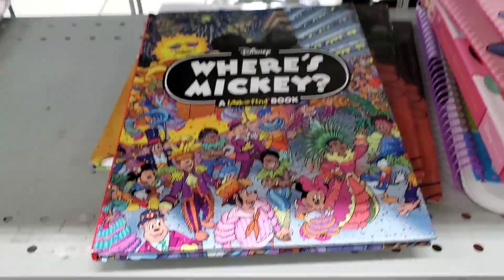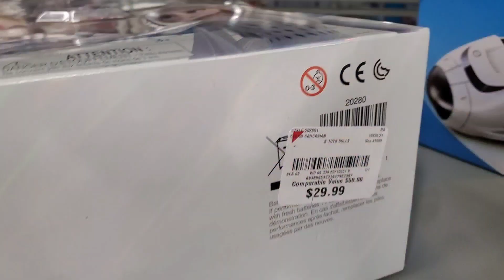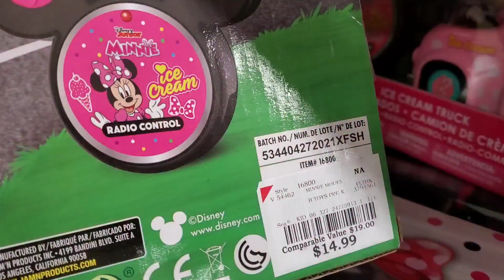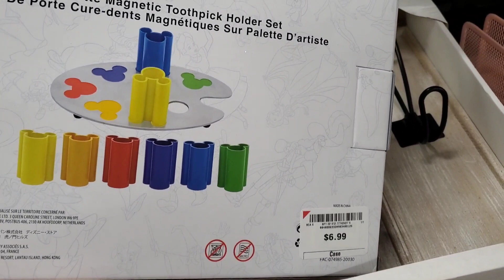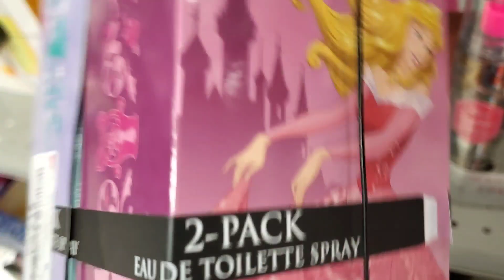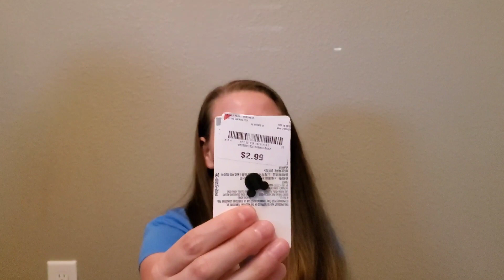Burlington shopping and haul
Hey friends come join me on another awesome shopping video. we head to Burlington and search for the best Disney merch items we can find. Found some awesome items and so excited to share then with you all. Come shop with me and a fun haul at the end.

if your interested in my friends fun channel go check Kami and her channel. ( key to disney)

   If your new to my channel welcome and thanks for stopping by. ( don't forget to subscribe) 😁 If you love Disney or anything under the Disney umbrella so yes that does include Star Wars and marvel!

disney hauls

  Figure opening/reviews

Mystery bag openings

Subscription boxes (currently only doing Bibbidi, more  boxes in the future)

Enjoy doing hauls of different items I get

My upload schedule is:
Monday, Wednesday, Fridays
There are occasional time I upload a few time more in a week depending on the content for that week.